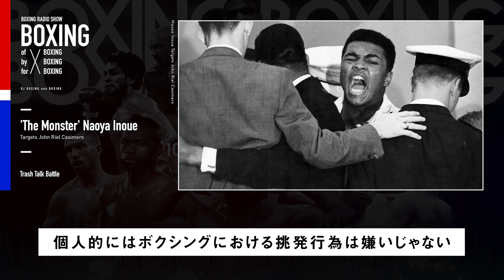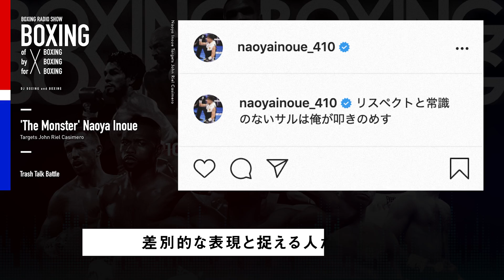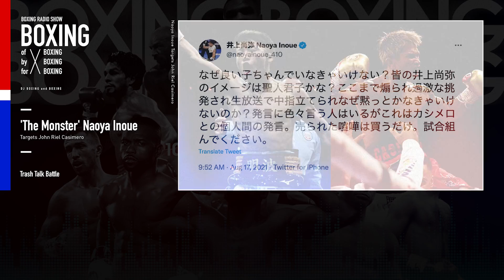【ボクシングラジオ】井上尚弥vsカシメロ実現なるか!?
日本ボクシング界の宝、‘モンスター’ 井上尚弥選手が、同階級ライバル王者カシメロの執拗な挑発行為に対しとうとう怒り爆発!? 井上選手の発言から見るボクシングの魅力を個人的な見解から話していきます!